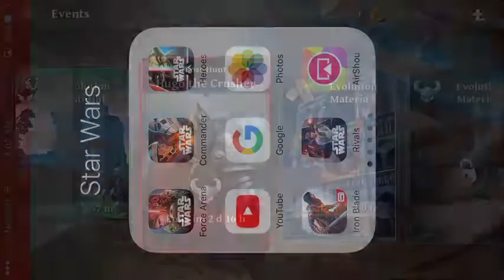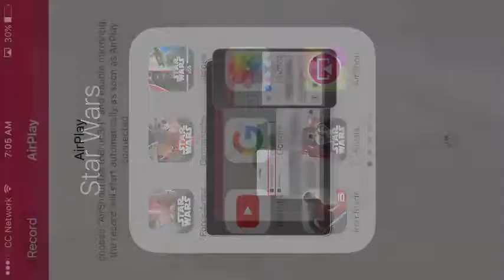IRON BLADE-BOSS HUNT#4 I USE THE BIG SWORD!